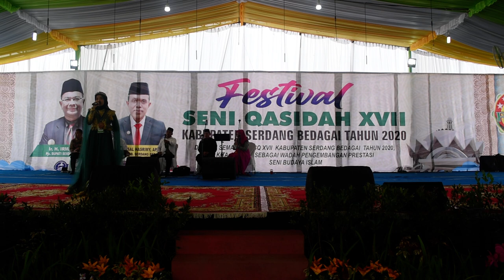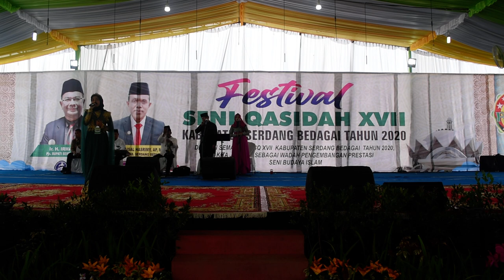Syafirda Alifah Lubis - Ghannili